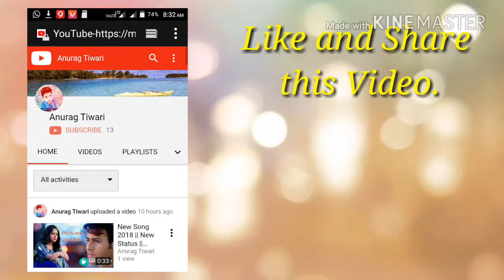My Youtube Channel Official Trailer Full 2k Hd By Anurag Tiwari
My official trailers

My youtube channel anurag tiwari
music mtk
Anurag tiwari
anurag tiwari
new video
new trialar
New status
new video
top video by anurag